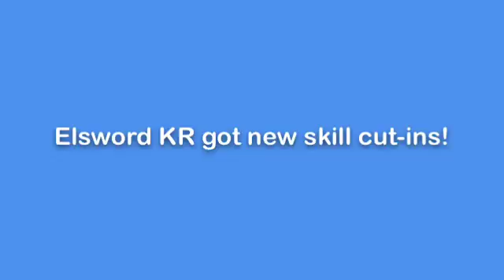"[Elsword KR]- New skill cut-ins trailer"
Background music is "I Heart Hand Signs" by Parry Gripp.

Small note: These look so cool!